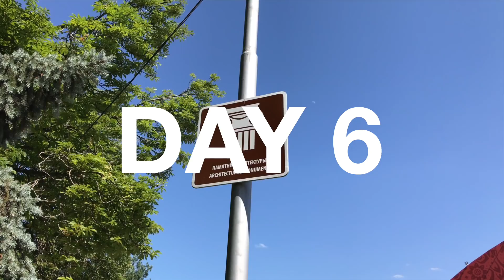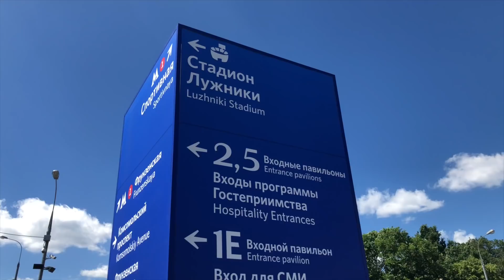PORTUGAL 1-0 MOROCCO - RONALDO BULLET HEADER! (ft Lee Dixon) | 2018 World Cup Vlog #5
Time for another game. This time I was off to see Ronaldo and see if he could do the business for Portugal. He obliged.